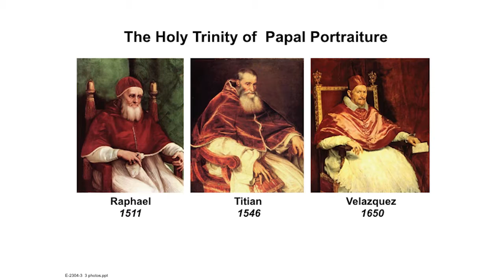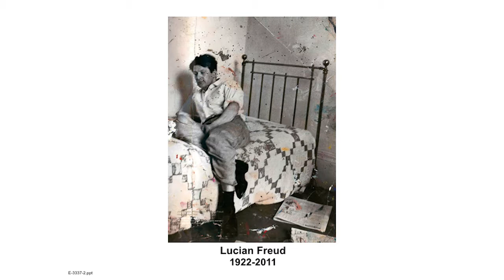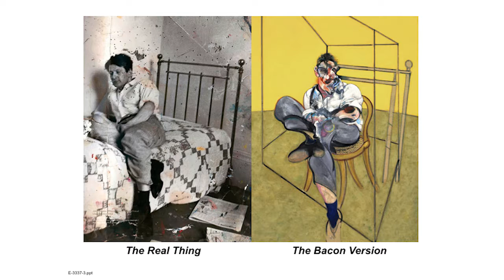Joseph Goldstein, 2016 Lasker Awards Overview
Joseph Goldstein, chair of the 2016 Medical Research Awards Jury,  gives an overview of the awards at the 2016 Lasker Awards Ceremony, highlighting Triptychs and The Rule of Three in science and art.